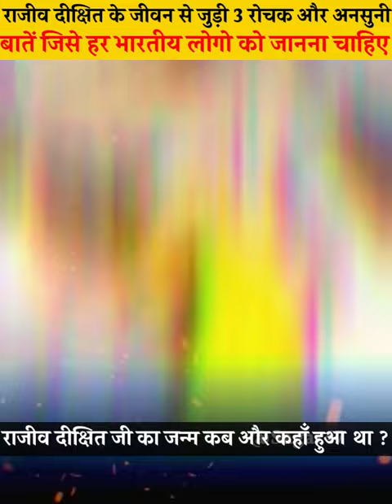🔥राजीव दीक्षित की माता कौन थी?😨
Video title:-🔥राजीव दीक्षित की माता कौन थी?😨

Sagar47 :- This channel is all about facts and motivation. Note:- This video is only for the purpose of sharing the information or knowledge not to hurt with the feelings of anyone.

1) This video has no negative impact on the original works (It would actually be positive for them)

2)This video is also for teaching purposes.

3) It is not transformative in nature.

4)I only used bits and pieces of videos to get the point across where necessary. 5) Some images are also used just for giving the clearance about the topic to the viewers.